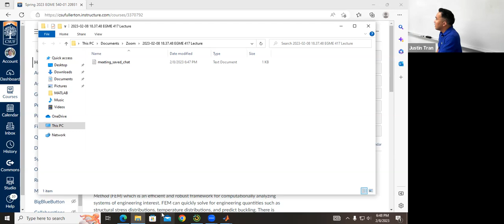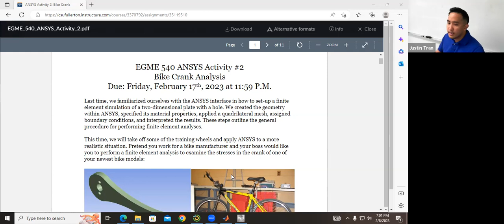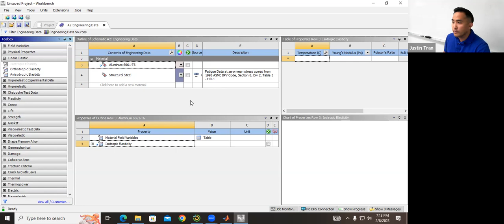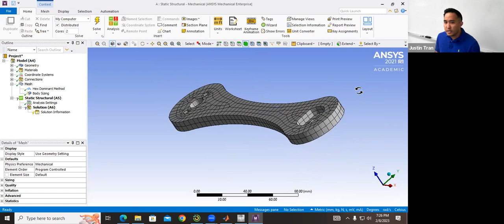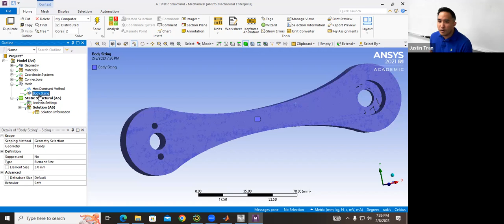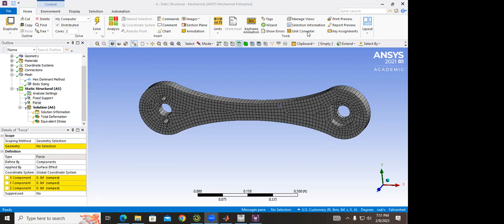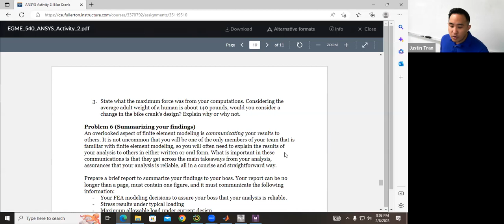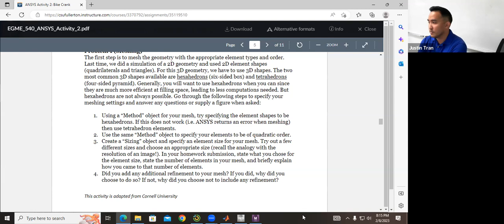EGME 540 SPRING 2023 Week 3 Lecture 2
California State University, Fullerton. Spring 2023 semester. EGME 540: Computer Applications in Engineering Design.

Week 3 - Lecture 2: ANSYS Activity 2